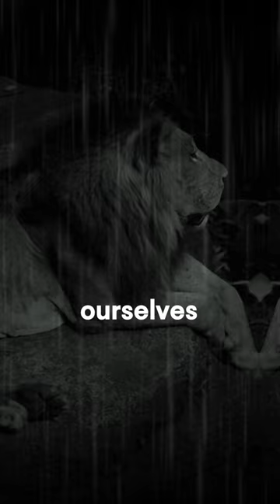LION MENTALITY#shorts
Traditional Perspective:

Success is akin to hitting a bullseye or receiving a promotion; it occurs when you meet your goals or receive recognition for your efforts. Individuals who achieve success often garner respect and admiration from others for their accomplishments. Conversely, failure is perceived as falling short of expectations or goals. Experiencing failure can be emotionally challenging, akin to being knocked down and questioning one's ability to recover.

Growth Mindset Perspective:

Success extends beyond reaching specific targets or financial gains; it encompasses personal development, learning, and self-improvement. Even in moments of adversity, there exists an opportunity for growth. Failure serves as a valuable teacher, providing insights into areas for improvement. Rather than viewing failure as defeat, it is embraced as an inherent aspect of progress. Like stumbling on a rock while hiking, it presents an opportunity to learn and evolve. Embracing failure involves acknowledging the pain it may cause while recognizing it as a universal experience and using it as motivation to persevere.